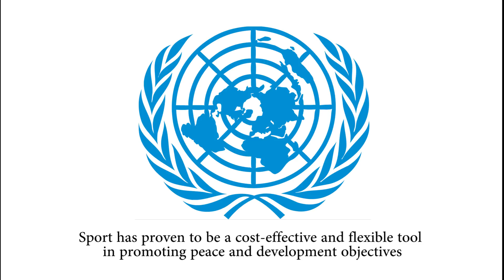PTC Rajamundry Video...